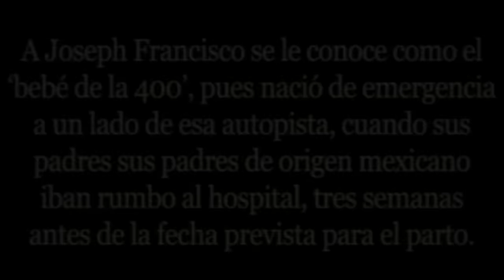JOSEPH: EL BEBÉ DE LA 400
La historia de Joseph Francisco, el bebé de ascendencia mexicana que nació a mitad de la autopista cuando llevaban a su madre rumbo al hospital. El padre del pequeño tuvo que animarse a atender el parto sin tener la mínima experiencia. Mario Guevara/MH